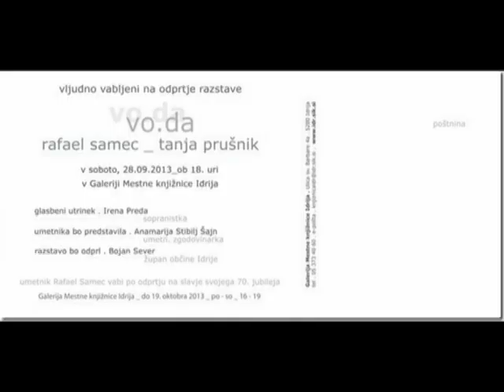Rafael Samec/ Tanja Prušnik: vo.da, Galerija mestne knjižnice Idrija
TANJA PRUŠNIK IN RAFAEL SAMEC: VO.DA
Tanja Prušnik in Rafael Samec sta se v motiv vode potopila vsak na svoj način, s prepoznavno, izoblikovano in karakterno močno likovno poetiko. Ob skupnem tematskem izhodišču sta ohranila zvestobo do sebe. In vendar razstavljena dela, kljub izrazitim avtorskim potezam in raznolikosti medija izražanja, premorejo mnogo skupnega. Oba avtorja vodi želja po (ob)likovni čistosti, po sugestivni moči barve, oba zanimajo ploskev, tekstura in struktura. Pred tem pa ju je že povezovalo ustvarjalno razmišljanje o zemlji.